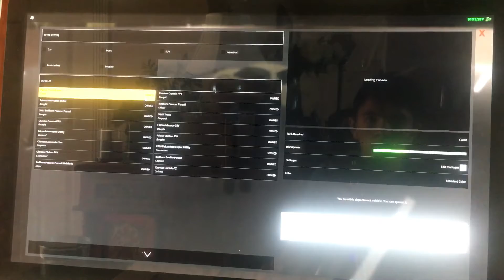I on my vip map rp see my blue fire truck